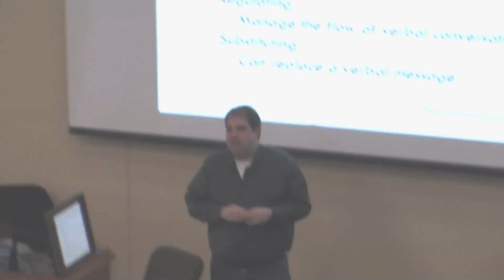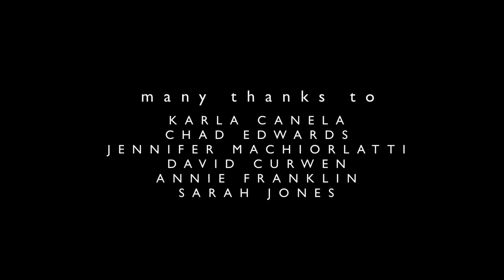WILDTHiNG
WMU Choreo 2 and Advanced Video Production Collaboration.
Director: Jimmy Nickerson
Producer: Logan Fielding
Editor: River Tatem
Choreographer/Dancer: Katelyn Cushing